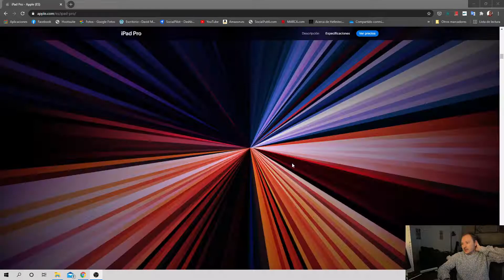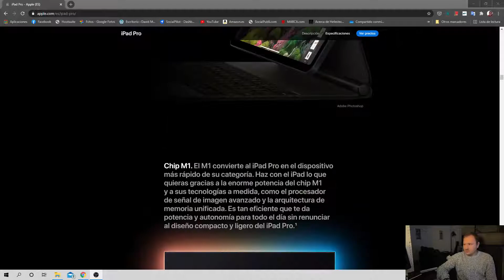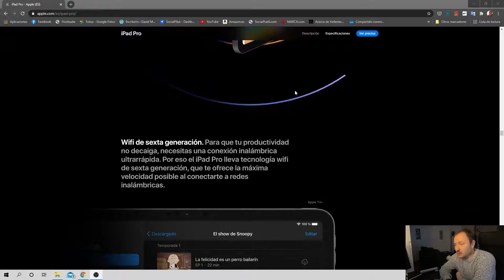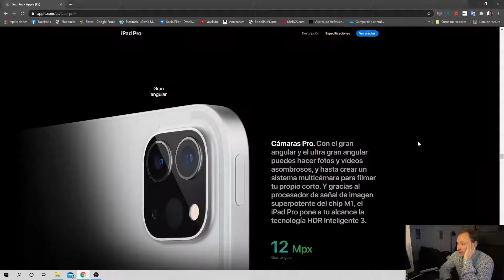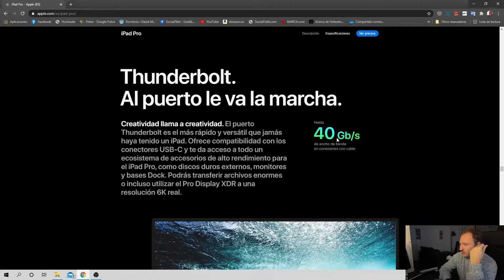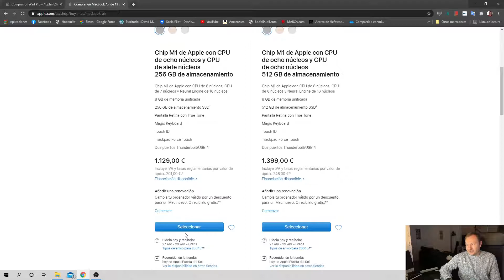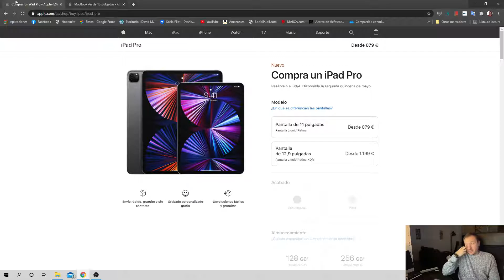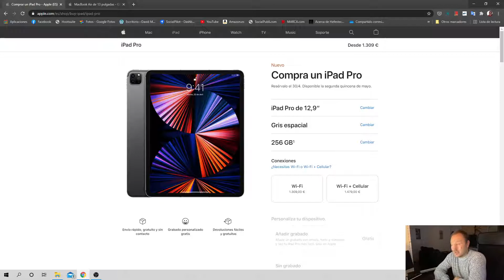Hablemos de los nuevos iPad Pro 2021 con el chip M1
Apple ha presentado la renovación de los iPad Pro y en este vídeo te comento sus novedades y mi opinión sobre ellos.